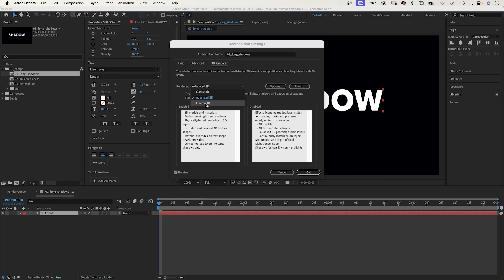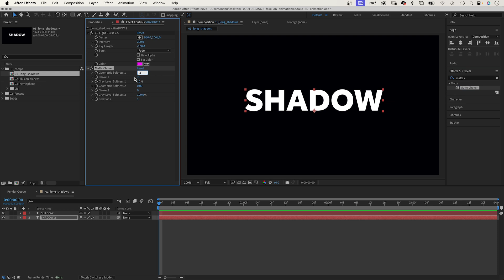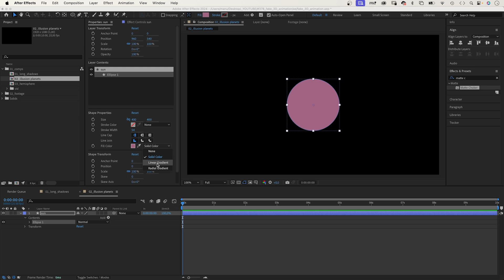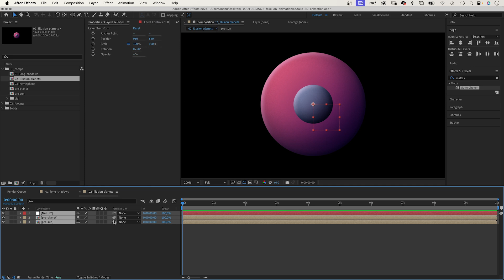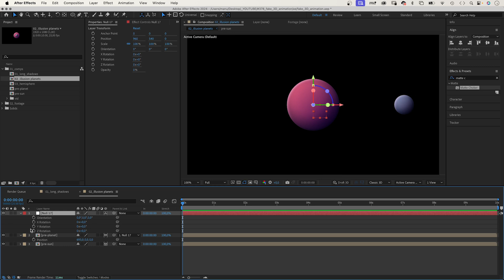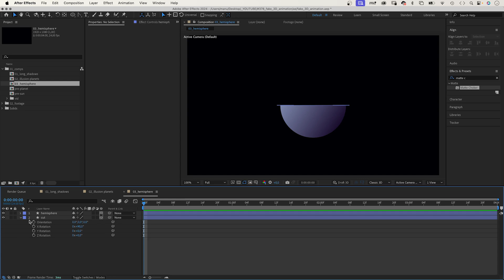Fake-3D Animation in After Effects | Tutorial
In this After Effects tutorial, I show you different ways to create the illusion of 3 dimensions.

Content:
0:00 Fake-3D animation in after effects
0:49 Creating long shadows with standard effects
1:44 Free resources, course and project files
2:06 Using layer styles to create rotating planets
5:22 Creating a fake-3D hemisphere

Get 2 additional months for free!

SAVE €50 on an annual subscription!